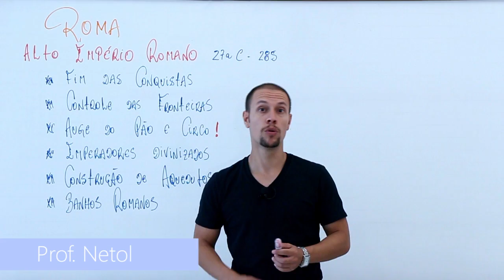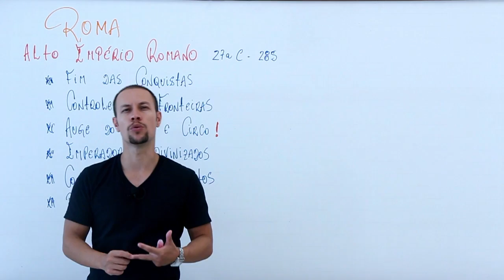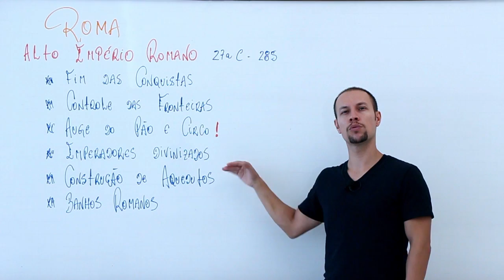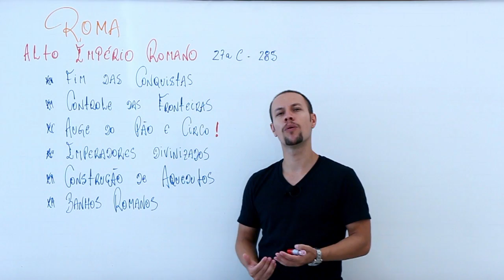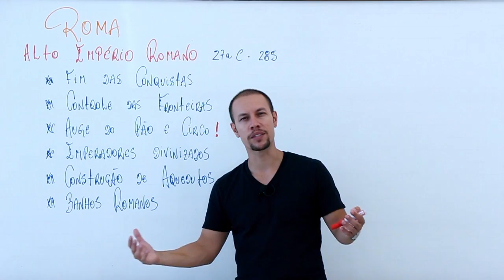Roma alto império romano